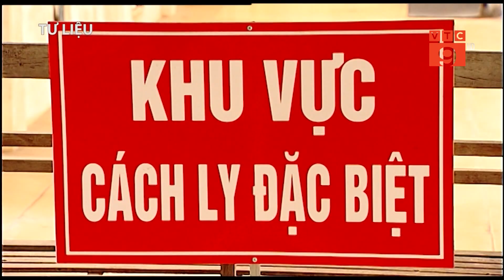HÔM NAY, DỰ KIẾN 6 BỆNH NHÂN DƯƠNG TÍNH VỚI COVID 19 ĐƯỢC XUẤT VIỆN I VTC9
VTC9 | HÔM NAY, DỰ KIẾN 6 BỆNH NHÂN DƯƠNG TÍNH VỚI COVID 19 ĐƯỢC XUẤT VIỆN